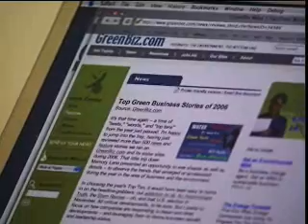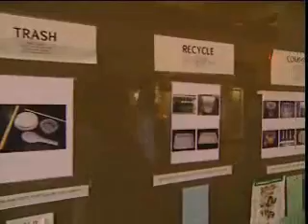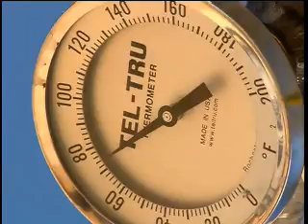Your Green Life: Renewable Energy (Part 2 of 3)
Top experts explain why global warming is a threat to the world, which energy sectors need to be addressed immediately and how. We'll check out a vineyard that is powered 100% by renewable energy, visit a wind farm that's powering hundreds of homes and meet the man who is considered the father of the Plug-In Hybrid.  It's all right here on Your Green Life: Renewable Energy.